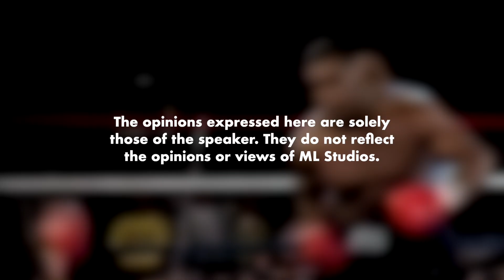Mike Tyson Punya Penumbuk Besi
Ini kalau kena mau meninggal 3 kali.